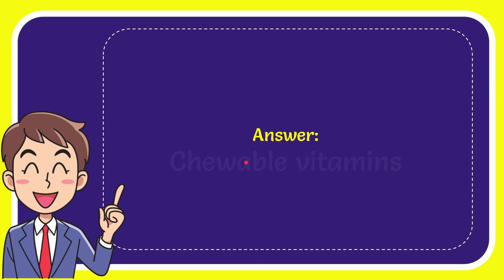What Flintstones-branded product was introduced in 1968?